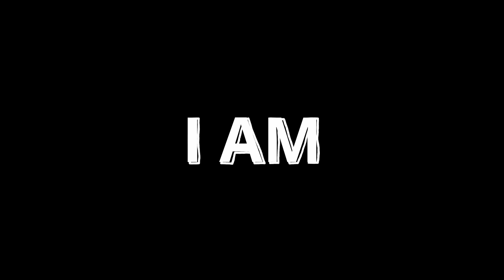Naruto Edit (Not a God)